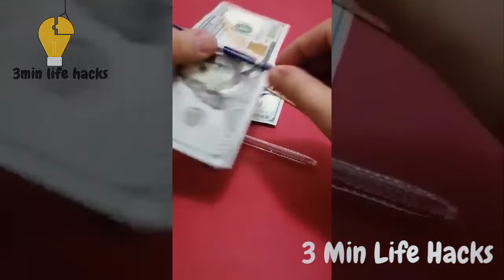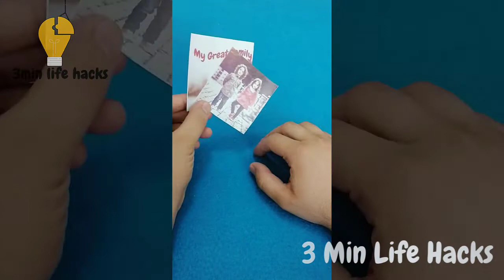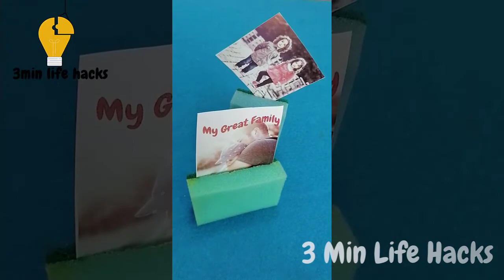Compilation Of Best Tricks Can Make Your Life Easier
In This Video We Make For You Nice Compilation Of Best Tricks Can Make Your Life Easier , Which Will Make Your Life Good And Funny In This Tutorial We Will Give 5 Method And Hacks In Multiple Fields Like Detect Counterfeit Money , Napkin Hacks And Others.
We Share With You Best Hacks For Making Life Easy And Funny Only Some Tricks , Hacks , Old Things And Crafts To DIY From Your Home And Share It With Your Friends And Kids.
Watch To The End And Tell Me What You Did From This Video.Just Do It Yourself Easily And Useful
---Emojis and Graphics Licensed From---
Pixabay.com